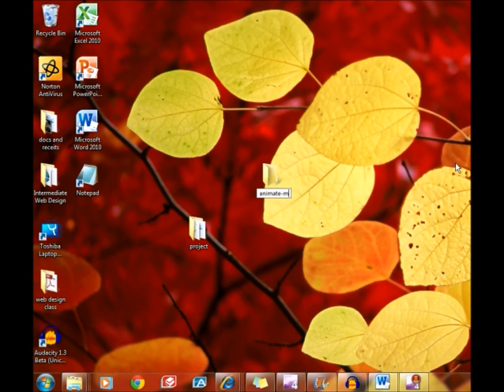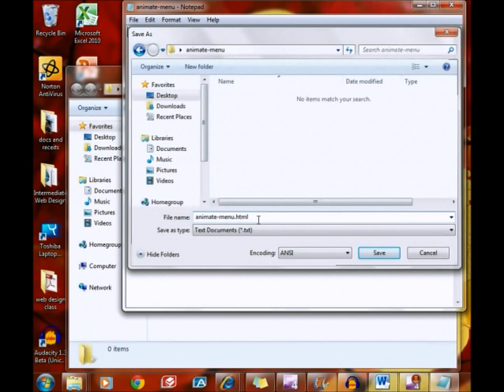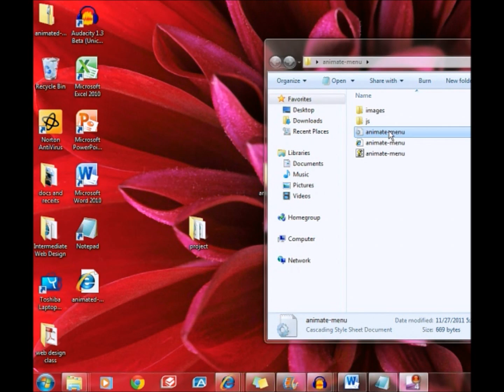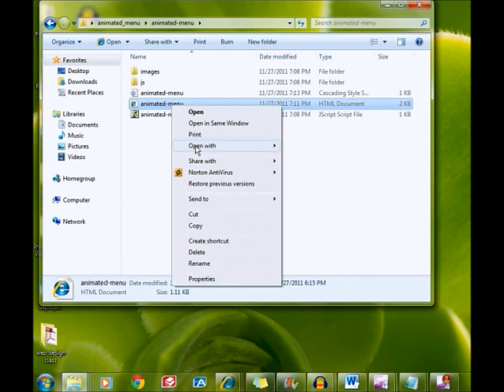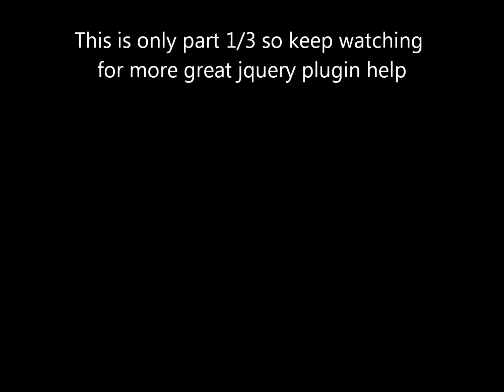Jquery Tutorial Navigation Bar Drop Down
The book mentioned is Jquery in Action 2nd ed. --Bibeault and Katz